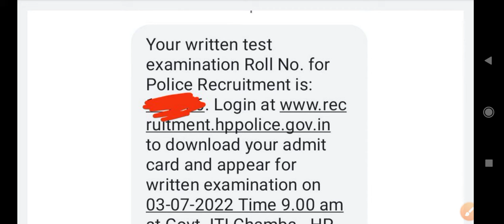HP Police Constable Admit Card Generated |How to Download Admit Card| एडमिट कार्ड डाउनलोड कैसे करें?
एडमिट कार्ड डाउनलोड कैसे करें?
solve all previous questions paper